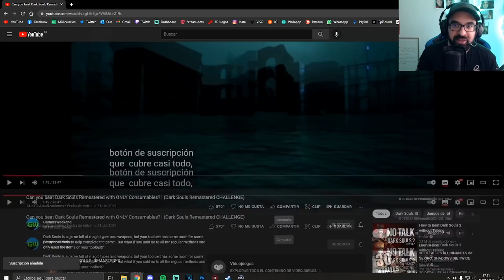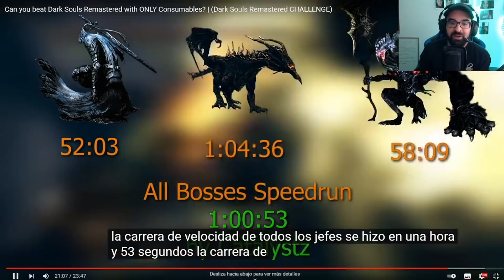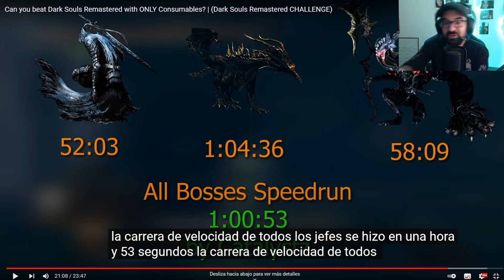LOS TRUCOS de PRO para PASARSE DARK SOULS SÓLO con OBJETOS CONSUMIBLES